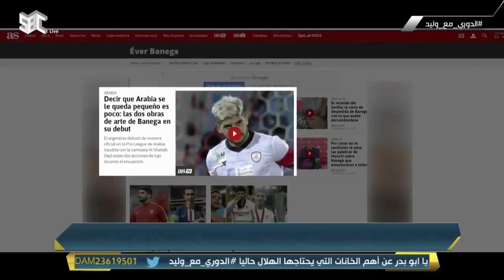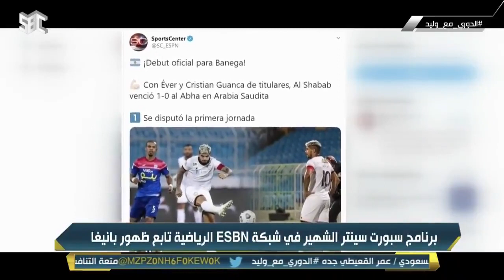الدوري_مع_وليد⁩ | اهتمام كبير من الصحف العالمية لظهور الأرجنتيني "بانيغا" مع الشباب السعودي.